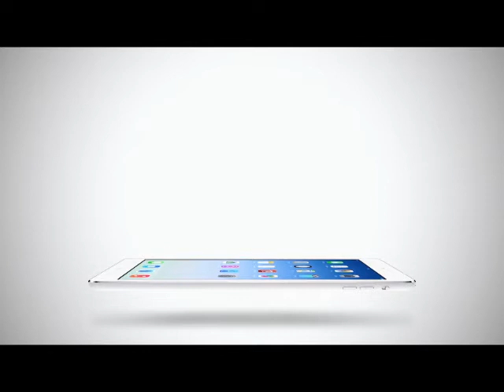True Insider | 27-04-58 สัมภาษณ์ตรง เร้ด เวลเว็ก